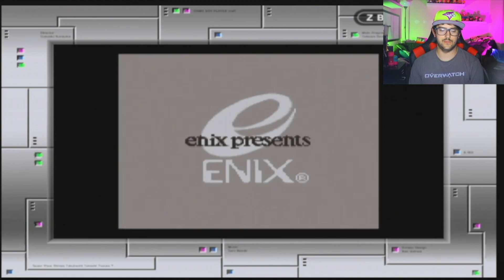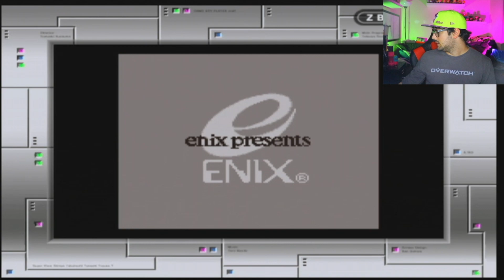THE JOURNEY BEGINS! | Dragon Warrior {Part 1} -Gameboy Edition - (Stream VOD)